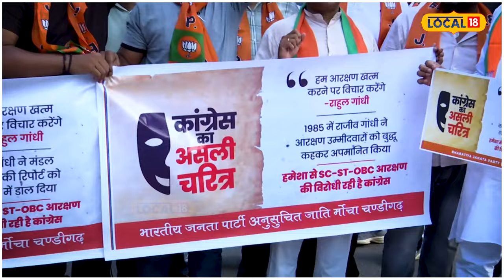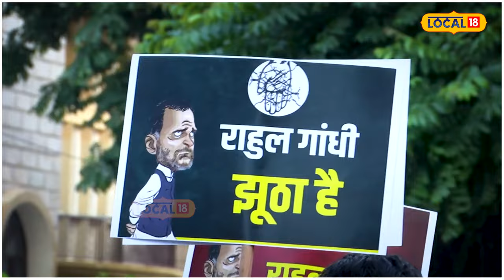ਭਾਜਪਾ ਦਾ Rahul Gandhi ਖ਼ਿਲਾਫ਼ ਪ੍ਰਦਰਸ਼ਨ... ਫੂਕਿਆ ਪੁਤਲਾ ਅਤੇ ਕੀਤੀ ਨਾਅਰੇਬਾਜ਼ੀ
ਭਾਜਪਾ ਦਾ ਰਾਹੁਲ ਗਾਂਧੀ ਖ਼ਿਲਾਫ਼ ਪ੍ਰਦਰਸ਼ਨ... ਫੂਕਿਆ ਪੁਤਲਾ ਅਤੇ ਕੀਤੀ ਨਾਅਰੇਬਾਜ਼ੀ